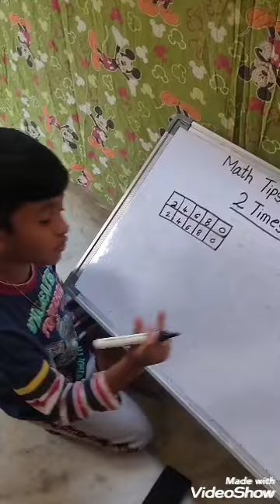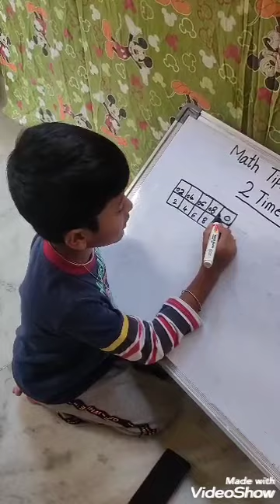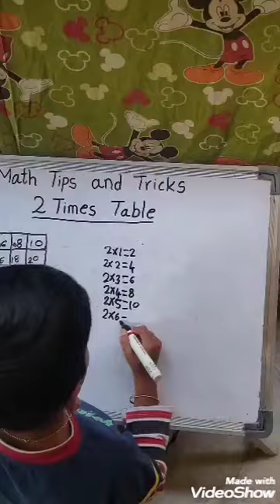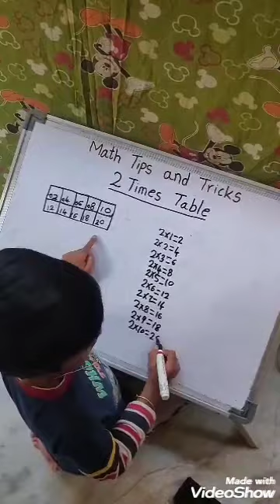Math Tips and Tricks #* 2 Table *# |# VARDHAN #